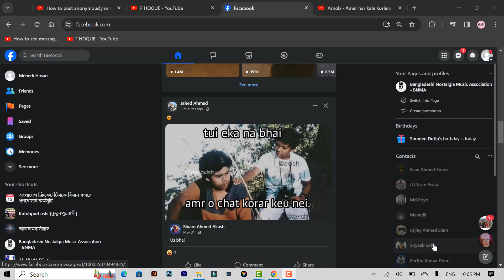How to create a schedule post on Facebook group | PIN TECH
Mastering Time: A Guide on How to Schedule Posts in a Facebook Group. Time Management on Facebook: Scheduling Group Posts Made Easy. Clockwork Content: How to Create Scheduled Posts in Your Facebook Group. Planning Ahead: A Tutorial on Scheduling Posts in Your Facebook Group" Unlock the power of organized content with our latest tutorial, "How to Create a Scheduled Post on Facebook Group." In this video, we'll guide you through the step-by-step process of scheduling posts in your Facebook group, empowering you to plan and manage your content effortlessly. Whether you're a group admin striving for consistency or a member looking to streamline your contributions, our comprehensive guide has got you covered. Watch now and learn the art of scheduled posting, enhancing your Facebook group experience with timely and strategic content. Boost engagement and save time—take control of your group's content calendar today!

From
Pin Tech